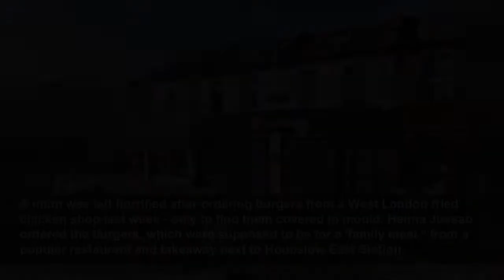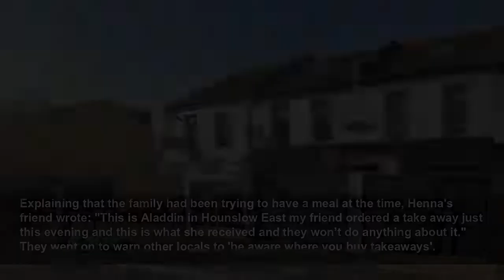Mum's horror after boy, 5, sinks teeth into 'mouldy burgers' from Hounslow chicken shop as rest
A shocking video shows that the burgers arrived at the family's home covered in 'green and white mould' on one side...
MyLondon
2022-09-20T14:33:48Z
Queen's children and grandchildren follow her coffin to Westminster Abbey
The London funeral procession for Queen Elizabeth II begins
Queen Consort, Princess of Wales, George and Charlotte arrive for Queen Elizabeth II's funeral
Queen's coffin carried into Westminster Abbey for her state funeral
Queen's funeral: Royal Family share throwback tribute to monarch
7 things you should do before turning the heating on
Security operation surrounding Queen’s funeral ‘biggest the UK has ever seen’
Last mourner pays respects to the Queen live on GMB
US President Joe Biden pays respects to Queen at lying-in-state
Queen's eight grandchildren stand solemn vigil as her coffin lies-in-state
Camilla’s tribute to the Queen: I will always remember her smile
King Charles III and Prince William meet crowds queuing to see Queen lying-in-state
A mum was left horrified after ordering burgers from a West London fried chicken shop last week - only to find them covered in mould. Henna Jussab ordered the burgers, which were supposed to be for a 'family meal," from a popular restaurant and takeaway next to Hounslow East Station.
Henna claims she immediately called the restaurant, but was told they couldn't do anything by an employee, who also said he couldn't put the manager on the phone and advised her to take it up with Uber Eats. However, Uber eats only gave them a partial refund, despite the fact the family's 'whole dinner went to waste'. Henna added: "We got scared of cross contamination."
Explaining that the family had been trying to have a meal at the time, Henna's friend wrote: "This is Aladdin in Hounslow East my friend ordered a take away just this evening and this is what she received and they won’t do anything about it." They went on to warn other locals to 'be aware where you buy takeaways'.
A spokesperson for Aladdins replied to the NextDoor post to apologise to the furious customer, telling them that the restaurant does not make the burger buns on site but gets them delivered daily. Explaining that the business has a 'three step process' in place to check the buns, they added the buns must have 'slipped the net', adding: "We will review our processes to ensure that this does never happen again."
Aladdins Fried Chicken was given its last food safety inspection on September 25, when it was given the highest possible food hygiene rating of five, or 'very good'. During the inspection, a food safety officer rated the management of food safety to be 'Good' at the fast food shop, while the hygienic food handling was rated as "Very good."